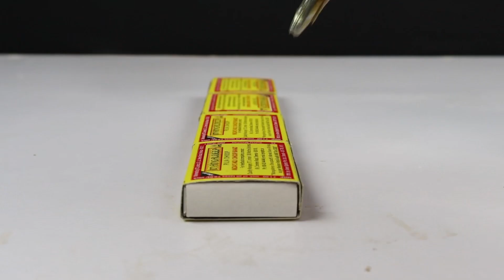How to make Matchbox Train 🚂 in Car at Home Soda Can Train Remote Control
How To Make JCB from Matchbox at Home DIY JCB Backhoe Loader With Matchbox Bulldozer toy Tractor
How to make Matchbox  Tuk-Tuk Rickshaw at Home DIY Limousine tuktuk
Diy JCB Backhoe Loader
How To Make Mini Flour Mill Form Cardboard at Home! DIY Flour Machine
How to make mini water pump Science project Electric water pump
Play with toys cars saves the Police and Tank Bulldozer from cave
4 Amazing DIY TOYs Awesome Ideas
How to make a Mini Matchbox Tractor with Trolley at Home Matchbox Tractor using DC Motor
How to make MatchBox Vespa scooter at Home
Build a cool mini electric cart that recycles Cola cans
How to Make Matchbox Water Tank Tractor Trolley DIY Tractor Science Project
How to Make Pencil Toy Motorcyle at Home
How to make Matchbox Tractor at Home I DIY matchbox tracto
How to make Mini Coin Saving Bank from Cardboard DC Motor Conveyor Belt Machin
How to Make MatchBox Train Car at Home - DIY Toy Train
how to make matchbox tractor with trolley diy tractor supply water tank science project
How to Make RC Airplane at Home
How To Make Matchbox Missile Launcher
How to make A matchbox Army Tank
how to make tractor with trolley with matchbox Diy matchbox tractor
how to make ice cream cycle rickshaw Diy Matchbox ice cream trolley
how to make jcb machine diy jcb science project mini jcb video at home
how to make jcb tractor at home matchbox jcb toy |jcb video diy jcb science project